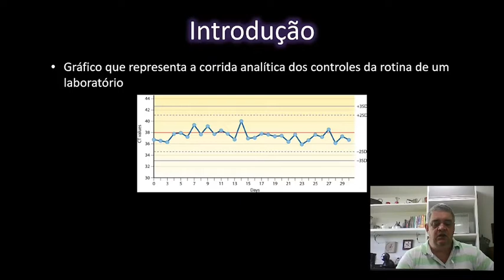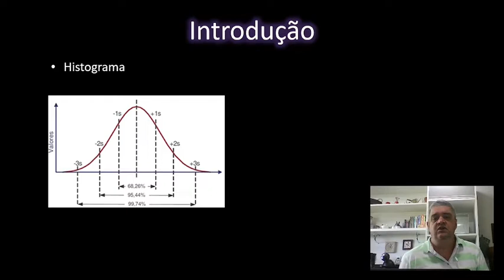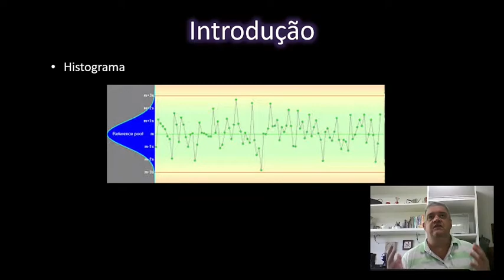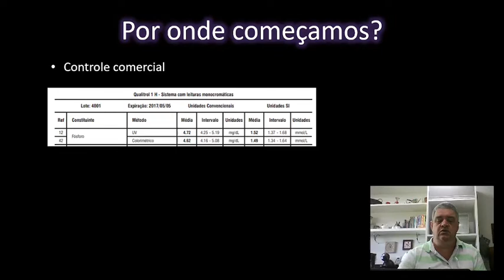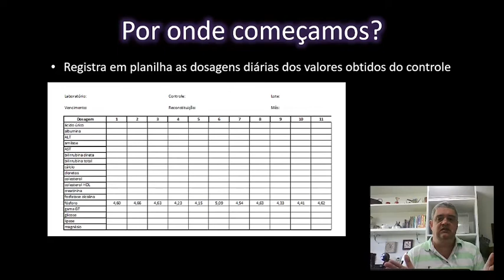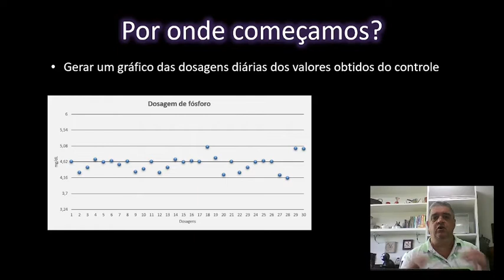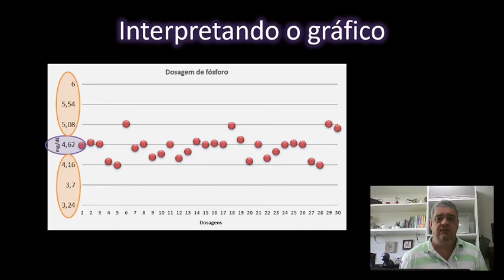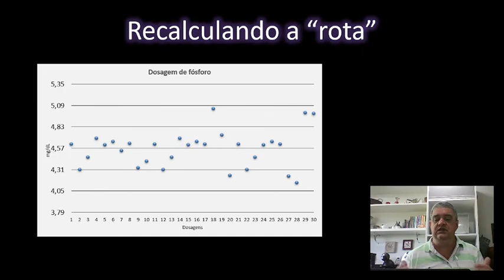Gráficos de Levey Jennings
Este é mais um vídeo do Projeto Análises Clínicas. Este projeto irá abranger todas as áreas de um laboratório de análises clínicas e seus principais exames. Partiremos nesta viagem pelo setor de controle da qualidade. Bons vídeos para todos..